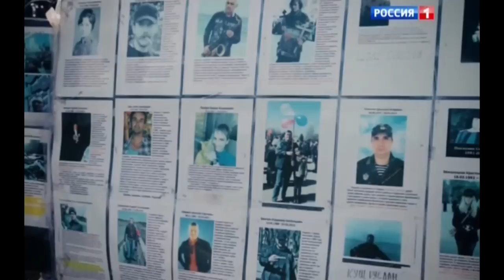Памяти погибших в доме профсоюзов. Одесса 2 мая 2014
Песня посвящённая памяти погибших в доме профсоюзов 2 мая 2014 года.
Музыка, слова и исполнение - Никита Вятчанин
Для того, чтобы поддержать его творчество,  вы можете сделать пожертвование: